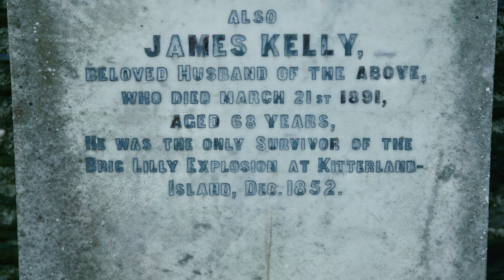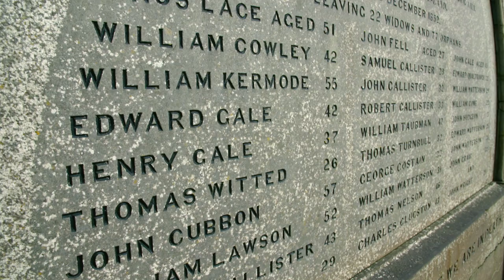The Brig Lily Disaster, 1852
A short film about one of the Isle of Man's most devastating maritime disasters.

"We have to record one of the most terrible disasters ever occurring on our coast"
The Brig Lily Disaster occurred on Kitterland at 7:45am, 28th December 1852.

A shipwreck in a storm left five people dead, but it was in the salvage operation in which the true Manx tragedy occurred; 29 local men died in a terrible explosion which was heard up to 18 miles away. Added to the tragedy was the fact that these 29 men were from the (at the time) very small communities of Port St. Mary and Cregneash, leaving behind 22 widows and 77 orphans.
The disaster sent shock waves through the Isle of Man and left a rift through the generations in the South which is still remembered within families to this day.

"The hearts of widows and orphans are torn in bitter anguish! Port St. Mary is in tears! Ye Christians of Mona, for the love of Christ, help these distressed ones!" [Mona's Herald, 29/12/1852]

A song was created for the disaster, the lyrics of which were put up recently on the ManxMusic

The film was made by Culture Vannin with thanks to Cathy Clucas.

This film was created by Culture Vannin in 2017.